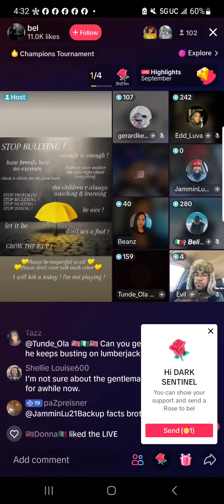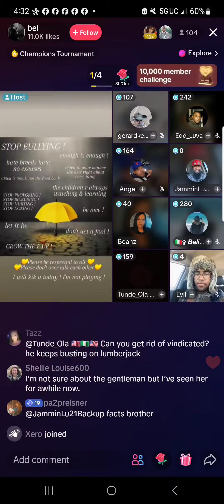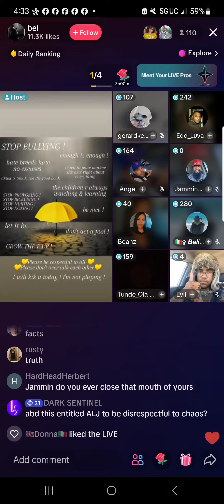Damage Control by toxic individuals on Tiktok now tryina justify their haneous actions.